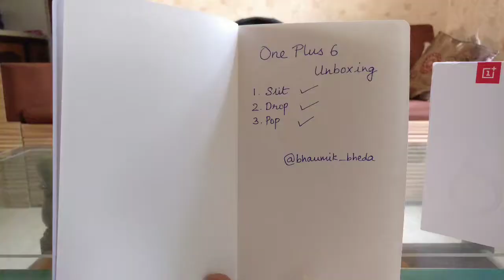One Plus 6 Unboxing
The Speed is Here!

Photos & Video ShotonOnePlus 3t! 😍